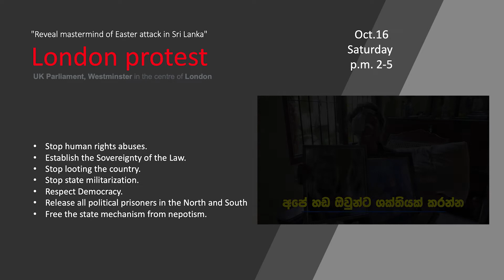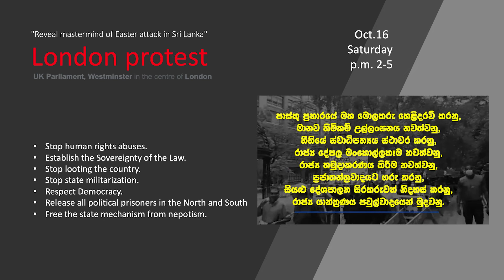London Protest- "Reveal mastermind of Easter attack in Sri Lanka"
"Reveal mastermind of Easter attack in Sri Lanka"
Oct.16
Saturday
p.m. 2-5

In front of the British Parliament

• Stop human rights abuses.

• Establish the Sovereignty of the Law.

• Stop looting the country.

• Stop state militarization.

• Respect Democracy.

• Release all political prisoners in the North and South.

• Free the state mechanism from nepotism.